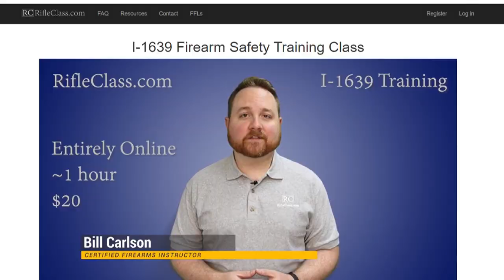In Session: police pursuit, gun bills survive cutoff deadline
Several high-interest bills survived a legislative deadline on Wednesday.